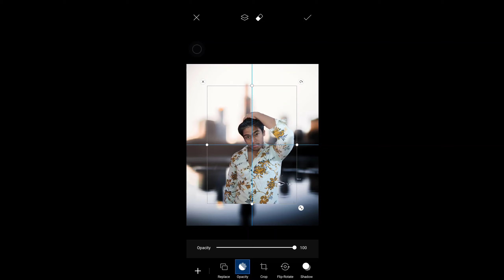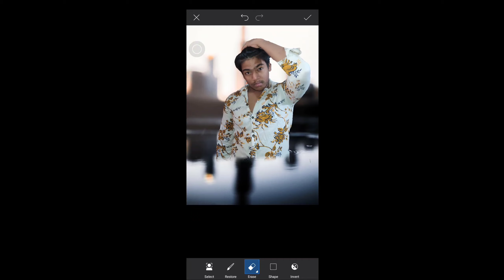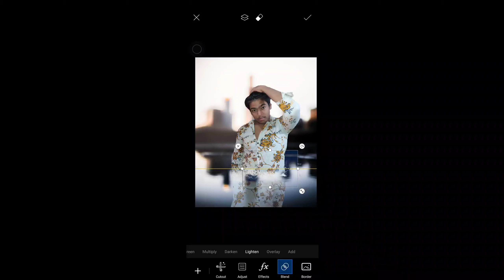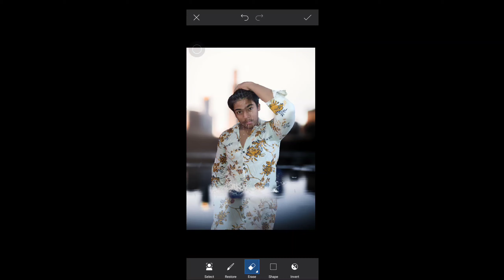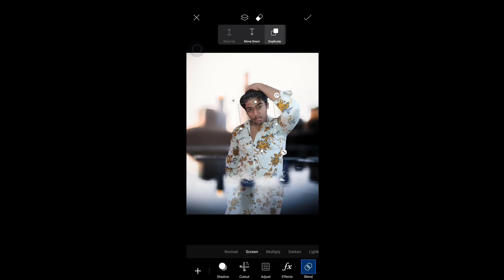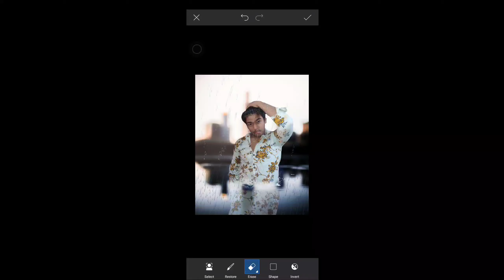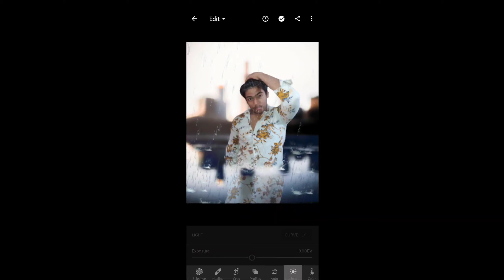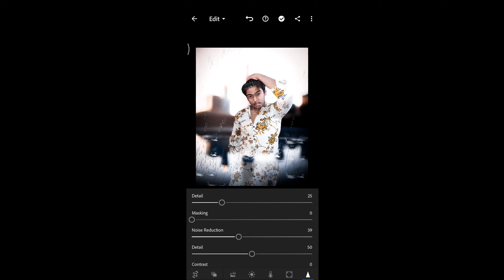Under water photo editing picsart photo editing in mobile phone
Hiii

Hello guys kaise ho aap sab log aaj leke aaya hoon under water photo editing ummid krta hoon aapko ye video achi lgi hogi channel ko subscribe krna our bell ocon ko press kr dena our instagram pe follow kr lo apne bhai ko samyboy sumit naam se id u chech kr lo lonk in discripsion